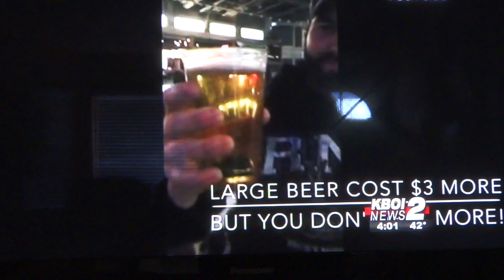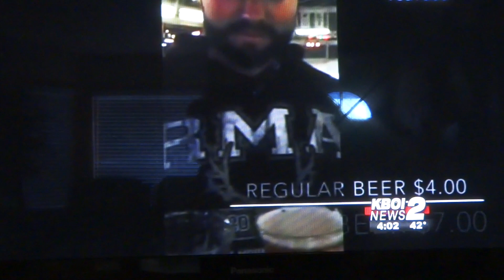Follow up to CenturyLink Arena "BeerGate"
CenturyLink Arena has responded quickly!  They are ordering 24oz cups to be the "New Large" for future events, sold at the same $7 price point.  It's amazing what impact our little video had...20,000 views in less than 24 hours and a big company made a good change that benefits consumers!  Creating change, one large beer at a time!  Drink responsibly and make sure you have a DD for all events!